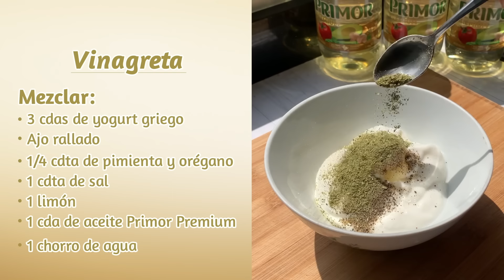Ensalada César con Primor Premium ​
Tu vinagreta con Primor Premium EsOtraCosa.​

Prepara una exquisita ensalada César con nuestro aceite Primor Premium. Dale ese toque único a tus comidas, porque es más clarito que otros aceites* y tiene hasta 70% menos de grasas saturadas**​

*De acuerdo con resultados de laboratorio comparando aceite Primor Premium con otros aceites representativos del mercado. ​

**Hasta 70% menos que un aceite de oleína de palma y hasta 30% menos que un aceite de soya.​